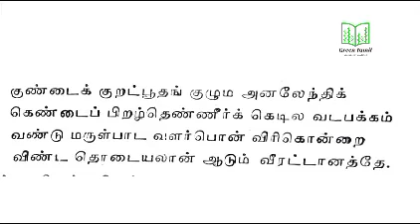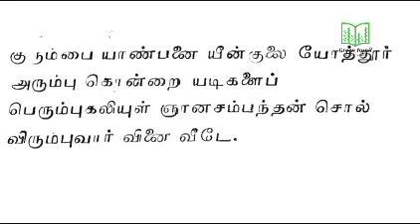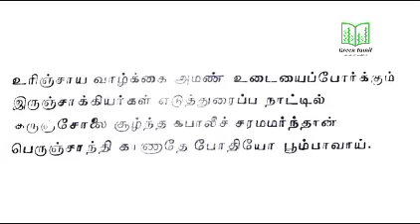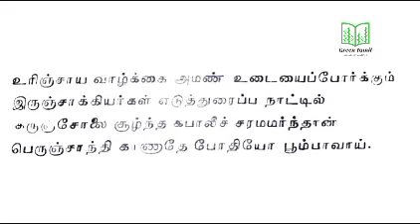ஞானசம்பந்தர் நிகழத்திய அற்புதங்கள் - பெரியபுராணம் - இறந்த பெண்ணை உயிர்ப்பித்தார்- பைந்தமிழ் வலையொளி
இறந்த பெண் மீண்டும் பிறந்தது எப்படி ?